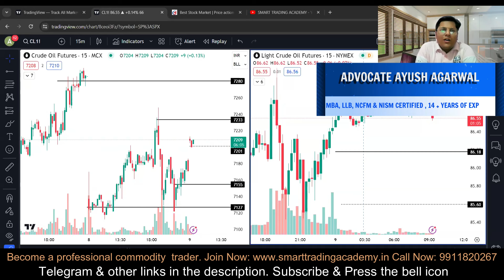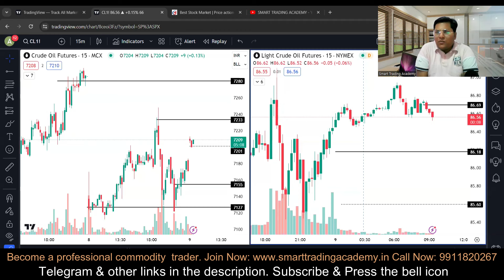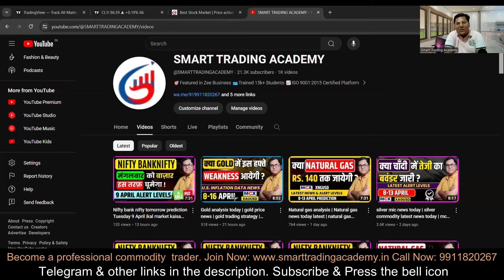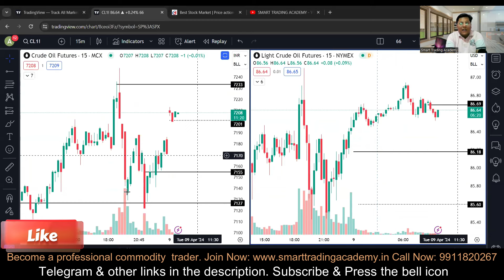Crude oil trading | mcx crude oil analysis today | crude oil news prediction for today forecast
In this video, we'll be discussing the live trading of crude oil on the MCX. We'll cover the latest crude oil prices and analysis, as well as provide forex trading tips for those interested in trading crude oil.
crude oil Wednesday and this week prediction Crude Oil live trading | crude oil mcx technical analysis | crude oil analysis today & Wti Crude Oil Forecast Today Tomorrow wti crude oil analysis Prediction 9-16 april

👌Get Real time market chart with the TRADINGVIEW special discount offer

Our courses:
✅ MCX Commodity Trading Mastery Online Course

Topic discussed in this video: crude oil trading, crude oil analysis, wti crude oil analysis, crude oil price prediction, crude oil live trading, crude oil trading live, crude oil analysis, wti crude oil forecast today, crude oil prediction for today, crude oil forecast today, crude oil today prediction, crude oil analysis hindi, mcx crude oil live trading today, crude oil price forecast, mcx crude oil analysis, crude oil target, crude oil analysis for Monday, crude oil Monday level, crude oil prediction, crude oil forecast, crude oil positional target, crude oil trading, crude oil strategy, crude oil price, crude oil live, crude oil live trading today, crude oil mcx, crude oil news live today, crude oil option trading, crude oil, crude oil inventory, crude oil intraday trading, crude oil news, crude oil buy sell, crude oil mcx commodity market, crude oil support resistance level, crude oil Monday gap up gap down,crude oil news, mcx,crude oil analysis, crude oil analysis, commodity, commodity trading,  Mcx Crudeoil Analysis News & Wti Crude Oil Forecast Today Prediction, crude oil mini, crude oil today, crude oil tomorrow forecast,crude oil options trading , crude oil news live today, crude oil today trend, crude oil, wti crude oil, wti, oil price, crude oil prediction for tomorrow,crude oil prediction for tomorrow forecast, mcx crude oil strategies, mcx crude oil live trading today, crude oil strategy, crude oil latest news, crude oil live trading today, crude oil prediction today,  oil price news today, crude oil forecast today, mcx crude oil today, crude oil trading strategies, crude oil live  trading, crude oil mini, crude oil option trading, wti oil news, wti crude oil forecast today, wti crude oil news today, wti crude oil prediction, wti crude oil news , crude Oil live trading,crude oil trading,crude oil forecast today,crude oil today prediction,crudeoil mcx technical analysis,mcx crude oil news today,brent oil elliott wave analysis,mcx crude oil prediction, crude oil mcx latest news,crude oil mcx analysis,crude oil analysis today, crude oil trading strategies, wti, crude oil, mcx crude oil intraday strategy, crude oil trading live, mcx crude oil option trading strategies, crude oil trading live, mcx crude oil mini, mcx crude oil today, mcx live trading, crude oil live trading today, mcx live trading, commodity trading live, live commodity trading, mcx crude oil live trading today, oil, stock market news, forex trading, forex, forex trading for beginners, forex,  forex trading, forex trading live, live forex trading, commodity trading for beginners, crude oil mcx, mcx crude oil live trading today, live commodity trading, wti, wti analysis, crude oil, moneycontrol, moneycontrol hindi news, investing.com, forex empire, cnbc awaz, zee business, smart trading, smart trading channel, smart trading academy, crude oil live trading, crude oil live news today, today crude oil trading tips, crude oil monday gap up gap down,
crudeoil mcx technical analysis